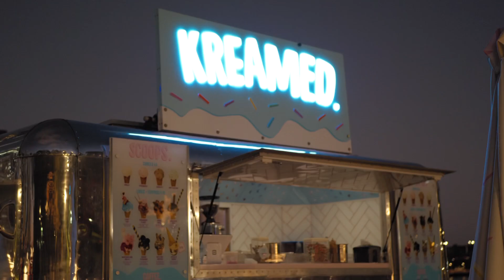Panasonic GH5 Cinematic Video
Bought the G5 yesterday on special, my very first camera. Practice shots with my wife using Panasonic 25mm f1.7 lens.

LUT applied, basic colour grading applied.

Location: Brisbane, AU